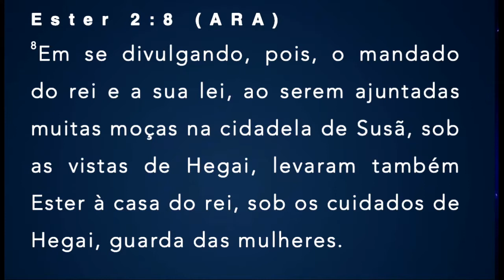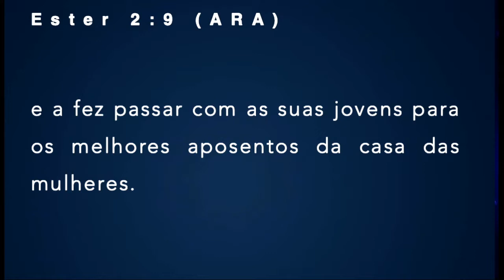EVANGELHO QUE TRANSFORMA | PR. DIEGO CAMPOS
Assista ao vivo à nossa reunião diretamente do Projeto Vida Nova de Irajá.
Se você não tem um lar espiritual, faça de nossas igrejas o seu lar espiritual!
Visite-nos: Estrada Padre Roser, 224 - Vila da Penha - Rio de Janeiro / RJ
NOSSAS REUNIÕES:
Domingo -  9h, 10h, 19h.
Quarta-feira - Quartas em Chamas: 20h.
Quinta-feira - Celebrando a Recuperação: 19h.